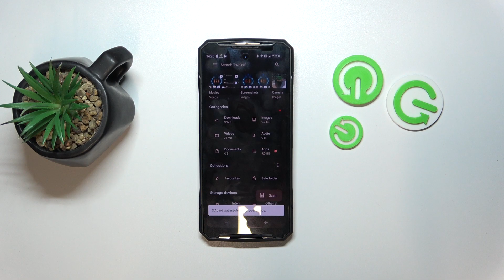How To Format An SD Card In Doogee DK10?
Intereseted in learning more about Doogee DK10?

Hi! Do you wanna learn how to format an SD card in Doogee DK10? If yes, this tutorial is for you! We'll show you how to format an SD card using your Doogee DK10 to make some free space to save files on it! Let us know if you find that tutorial helpful!

How To Format SD In Doogee DK10? How To Format SD Using Doogee DK10? How To Free Up Space On SD In Doogee DK10? How To Format SD Card In Doogee DK10?